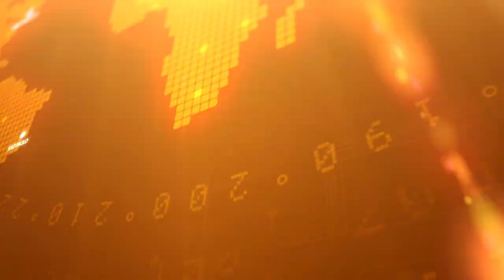मध्यप्रदेश विदिशा, नवागत थाना प्रभारी राठौर का किया स्वागत शाक्य को दी विदाई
पठारी। जिले भर के थानों में पदस्थापना को लेकर सर्जरी की जा रही है। जिसका असर पठारी थाने पर भी नजर आया। निवर्तमान थाना प्रभारी महेंद्र शाक्य का पठारी से विदिशा स्थानांतरण कर दिया गया है। जिनके स्थान पर दीपक राठौर को थाना प्रभारी बनाया गया है। दीपक राठौर को पहली बार थाने का प्रभार दिया गया है। इसके पूर्व विदिशा, गंजबासौदा, शमशाबाद और भोपाल में बेहतर सेवाएं दे चुके हैं। जिले की कई सनसनी वारदातों का खुलासा करने में महत्वपूर्ण भूमिका निभाई है। नवागत थाना प्रभारी दीपक राठौर ने बताया कि पीड़ित, दुखी, परेशान, लाचार, मजबूर व्यक्ति को न्याय दिलाना प्राथमिकता होगी। लॉयन ऑर्डर का विधिवत पालन कराना सर्वोपरि होगा। कोविड-19 की गाइडलाइन का पालन पर फोकस बरकरार बना रहेगा। एक सवाल के जवाब में कहा कि पुलिस को मिलने वाली गोपनीय जानकारी और सूचना तंत्र को मजबूत करने के भरकस प्रयास किए जाएंगे। उधर निवर्तमान थाना प्रभारी महेंद्र शाक्य की विदाई के दौरान स्टाफ और पत्रकारों को संबोधित करते हुए कहा कि 9 महीने के कार्यकाल में सराहनीय सहयोग मिला। भविष्य में नगर व क्षेत्र में लॉयन ऑर्डर और इसी प्रकार सुख-शांति चैन बरकरार बना रहे। इस अवसर पर एएसआई शैलेंद्र नायक, एएसआई अनंत सिंह बागड़ी, प्रधान आरक्षक मान सिंह यादव, राजेंद्र शर्मा, आरक्षक रामस्वरूप पांडव, दिलीप धाकड़, महेंद्र गुर्जर, गणेशराम पंथी सहित पूरा स्टाफ मौजूद था।